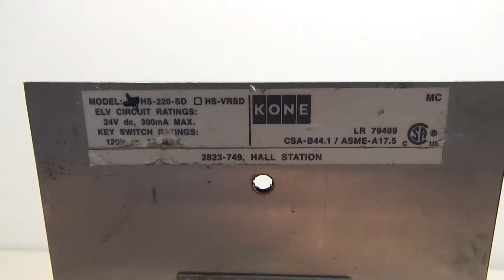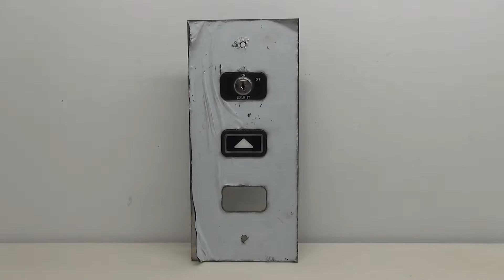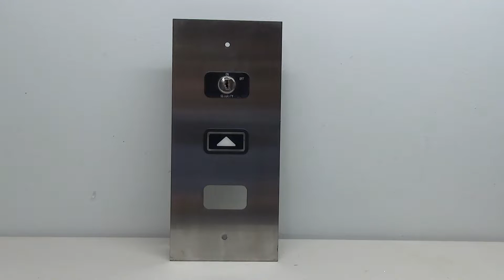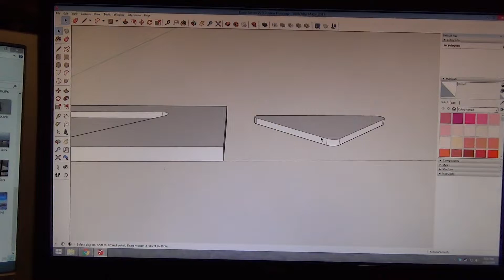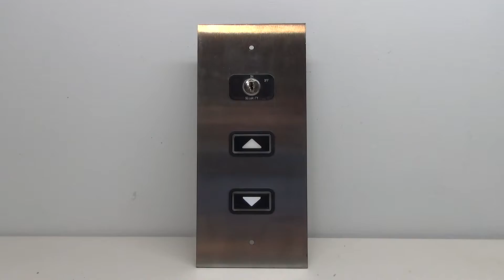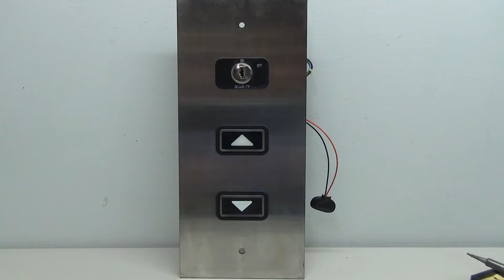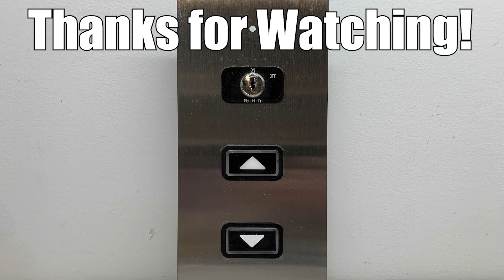Restoring and Wiring a Kone Series 220 Elevator Button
(3-28-19) Today I am restoring and wiring up this incomplete fixture. I found this shoved in a box in the elevator museum, and decided it needed to be restored.

NOTE: I soldered wires onto the pins of these buttons, but I have since replaced the solder connections with an actual connector. I HIGHLY RECOMMEND that you use a proper connector before soldering as there is a much higher risk of a short with soldering. Proceed at your own risk if you plan to solder.